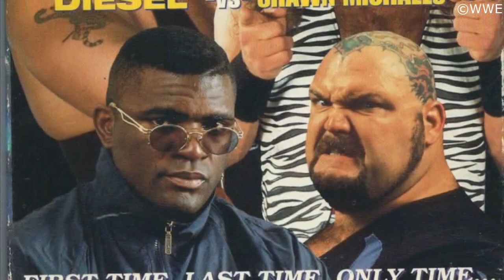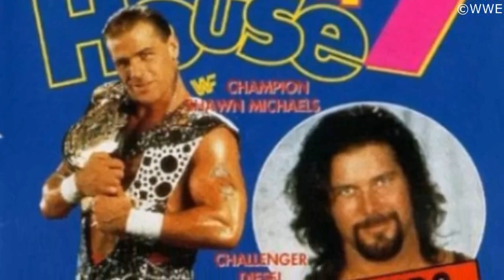The Story of Diesel in the WWF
The Story of Diesel in the WWF 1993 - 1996

As old school wrestling fans, we tend to look back at the mid 90s and put a lot of blame on Kevin Nash for things that went wrong. From the low attendance and buyrates of WWF shows during his title run, to the decline in WCW ratings during his time as booker in the company. While Nash does deserve some criticism for his choices and actions during his wrestling career, fans should look at some of the reactions he got during his career and you'll notice that arenas popped huge for Diesel during his face run. its undeniable that he was popular, but its also undeniable that business was down.
Kevin Nash, aka Diesel, has been given a bad rep. Some of this is justified, and some isn't. We remember him as someone who ruined everything and jokes about Nash tearing his quads just dont go away, but when we look into his career more indepth, Diesel was, at times, put in positions that nobody could save from being awful. At times, Diesel had to make do with the questionable opponents put in front of him as Vince McMahon thought that big guy vs big guy matches were still what fans wanted to see in the WWE during 1994 and 1995. It wasnt.

This mini documentary from Wrestling Bios looks at Diesel and his debut into the WWF, his work as Shawn Michaels bodyguard, his run with the Intercontinental title and tag titles, Diesel winning the WWF championship, his match against Shawn Michaels at WrestleMania XI and the reformation of 2 dudes with attitudes, his matches with Bret Hart, and his eventual departure for WCW after his initial WWF run.